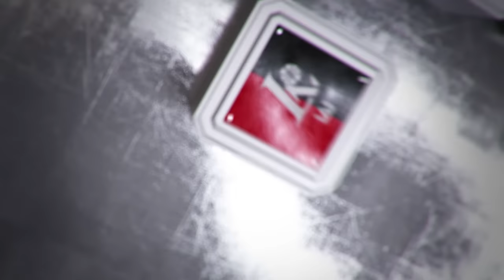Rungtynių apžvalga: Klaipėdos „Neptūnas“ - Panevėžio „Lietkabelis“ [2017-01-15]